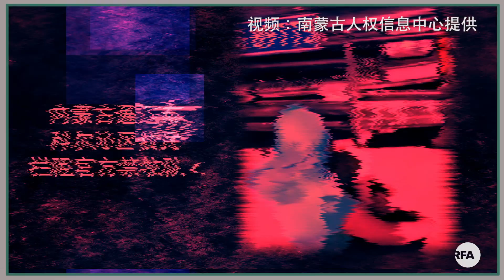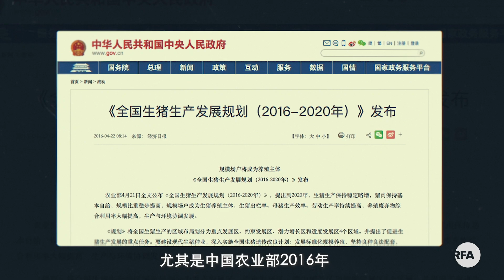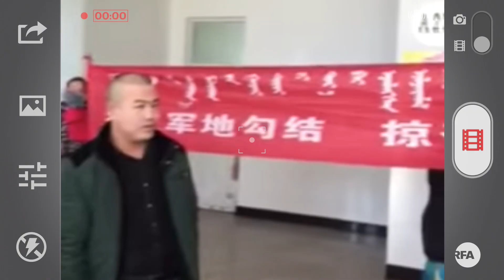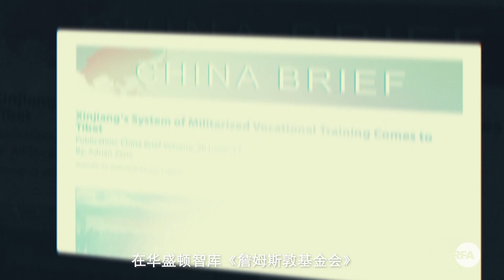脱贫奔小康：少数民族的失根和挣扎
中共总书记习近平强调2020年是“脱贫攻坚”的决胜收官年，“老、少、边、穷”中的少数民族地区，过上怎样的小康生活？内蒙古全区贫困摘帽，但蒙古草原风吹草低却已“不见牛羊”；在西藏，军事化的强迫劳动营，让拼脱贫成汉化恶梦；新疆“异地扶贫”，维吾尔人成了中国的“吉普赛人”；四川最后七个“国家级贫困县”全摘帽，凉山彝族仍在山高谷深的悬崖边上，小心探索有民族特色的脱贫之路。